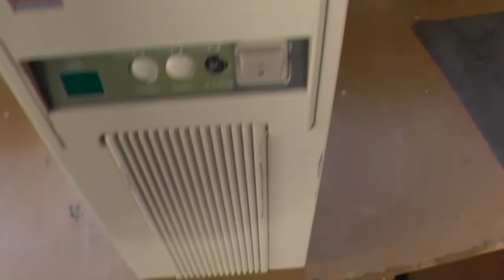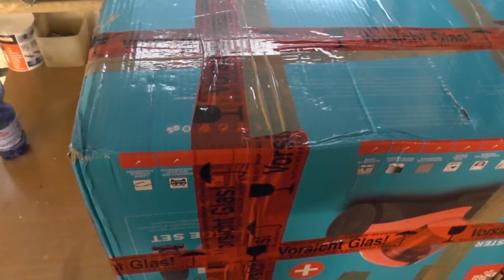RTV #142 | Neuzugänge 2022: E04 | PC Pakete auspacken #4 | EISA + VLB Board, 3DFX Voodoo, 486SP3G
Hallo mal wieder!  =)

Es geht weiter mit der nächsten Folge Pick Ups (aka Neuzugänge) und wieder drei Paketen mit Retro PCs! Seht selbst, was diesmal alles schönes an PC Kram dabei ist! =)

Viel Spaß mit dem Video wünscht wie immer euer RetroTechVeteran (aka Professor Pixel)!